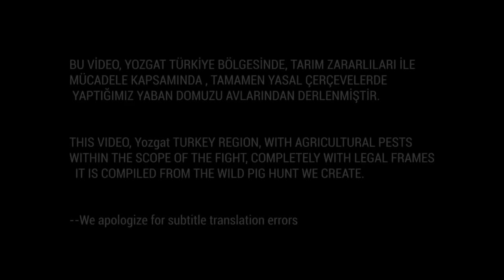MÜKEMMEL YABAN DOMUZU AVI AMANSIZ TAKİP- The perfect wild boar hunt - Relentless Pursuit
EN İYİ DOMUZ AVI VİDEOLARI , BEST WILD BOAR HUNTING VIDEOS, Meilleures vidéos de chasse au sanglier, 최고의 야생 멧돼지 사냥 동영상, MEJORES VIDEOS DE CAZA DE JABALÍES,Unfiltered nature  King lion vs wild boar , Fighting to Survive Wild Nature, Wildlife Animal, animal Kingdom, battle of survival, nature, wild life, wild nature, documentary, survive, I MIGLIORI VIDEO DI CACCIA AL CINGHIALE, OS MELHORES VÍDEOS DE CAÇA DE PORCO SELVAGEM, BEST WILD BOAR JAGDVIDEOS, ΚΑΛΥΤΕΡΗ ΒΙΝΤΕΟ ΚΥΝΗΓΙΟΥ, ЛУЧШАЯ ОХОТА НА ДИКОГО ХРАМА , أفضل صيد الخنزير البري   ,  ΚΑΛΛΙΕΡΓΕΙΑ ΑΓΑΠΗΣ ΑΓΑΠΗΣ ΑΓΑΠΗΣ , NAJBOLJI LJUBAV NA SVIJETU, MELHOR CAÇA SELVAGEM , HUNTING BOAR LIAR TERBAIK, perburuan babi hutan terbaik, VIDEO SĂN TRAI TRÒ CHƠI TỐT NHẤT

domuz avı 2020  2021, wild boar hunting 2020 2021 wild pig hunting, pig, wild pig, hog hunting, AZILI DOMUZ AVI 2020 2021 ,  wild hog hunting, New hunting, Yaban Domuzu Peşinde Nefes Nefese / Panting while chasing the wild boar, ekip işi , AMANSIZ TAKİP / UNLIMITED TRACKING WILD BOAR HUNTING, NEW inanılmaz yaban domuzu avları, yaban domuzu avları derleme, İnanılmaz avcılık öldür atışları
ilginç avlar,  mükemmel avcılık, en iyi yaban domuzu hunts, yaban domuzu avları, yaban domuzu  ,avları yeni , yaban domuzu saldırısı, yaban domuzu eti , yaban domuzu vuruşlar,
Domuz avı, domuz avları yeni, domuz eti, domuz sesi , en iyi domuz avları, en iyi domuz avı videoları,  domuz saldırıları,
WILD BOAR HUNTİNG, TOP 15 WILD BOAR HUNTS - EN İYİ 15 DOMUZ AVI, mükemmel domuz avları, dog rescued, caccia al cinghiale & Extrem shooting_ WILD LADY, caccia for passion, CACCIA al CINGHIALE, CINOFILLA & EXTREM SHOOTING охота на кабана, Trophy wild boar hunting in Turkey, مطاردة الخنازير البرية, Chasse aux sanglier en battue, domuz avi
Amazing Hunting 50 Kill Shots - 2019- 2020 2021
Best of wild boar hunting | Top kill shots compilation - Ultimate Hunting
Chasse Cerfs, Sangliers, Chevreuils / Best Of Saison 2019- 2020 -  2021
TOP 25 WILD BOAR HUNTS - EN İYİ 25 DOMUZ Avı, extreme wild boar hunting
BEST 50 WILD BOAR HUNTS IN 10 MINUTES! - EN İYİ 50 DOMUZ AVI
2020 Wild boar hunting in Tadjikistan-episode 3 / 2020
Chasse : Top 5 Tir au Sanglier , BEST Of 5 Wild Boar Hunting, en güzel domuz avları mükemmel atışlar the most beautiful wild boar hunts Best wild boar hunts
Battues au Grand Gibier | Chasse Au Sanglier 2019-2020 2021 New amazing wild boar hunting
野猪狩猎,  Beirut, caza de jabalí, chasse au sanglier, Wildschweinjagd
BEST WILD BOAR HUNTING VIDEOS | EN İYİ DOMUZ AVI VİDEOLARI | Mejor caza de jabalí |
BESTE JAGD AUF WILDSCHWEINE | Meilleure chasse au sanglier
ЛУЧШАЯ ОХОТА НА ДИКОГО ХРАМА | أفضل صيد الخنزير البري